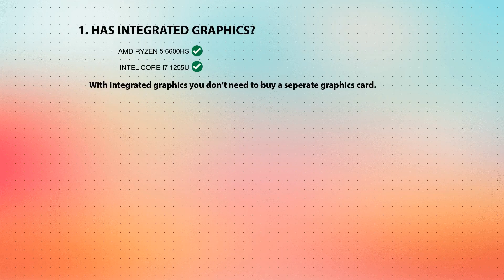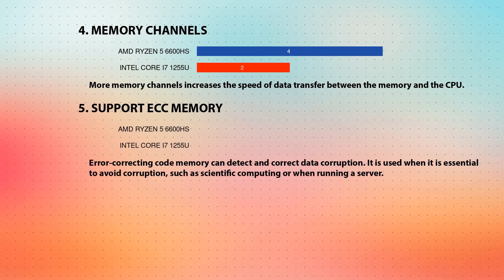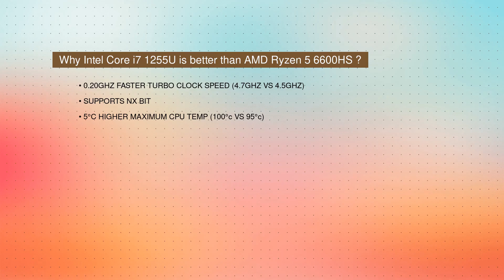AMD Ryzen 5 6600HS vs INTEL Core i7 1255U Technical Comparison